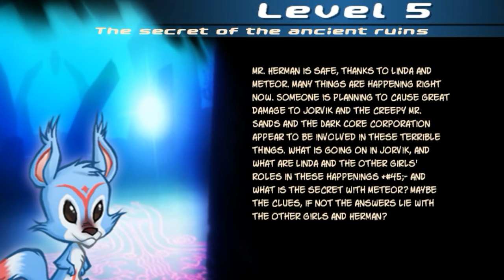Star Shine Legacy Episode 2 (Lotte)